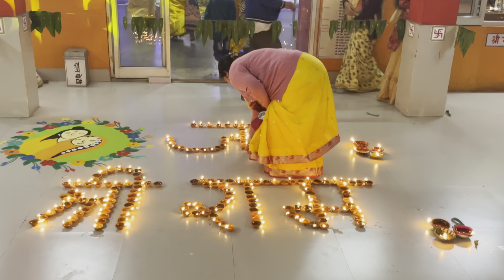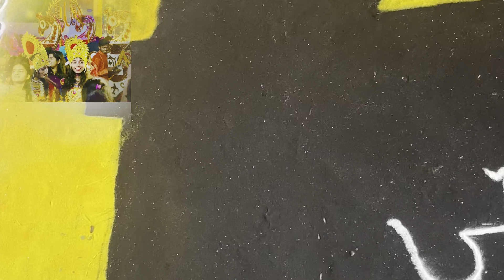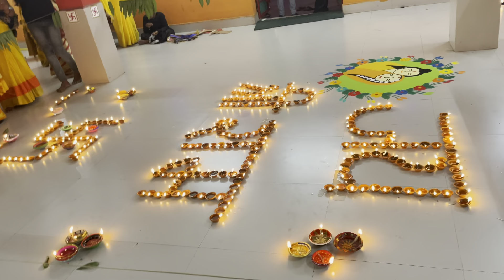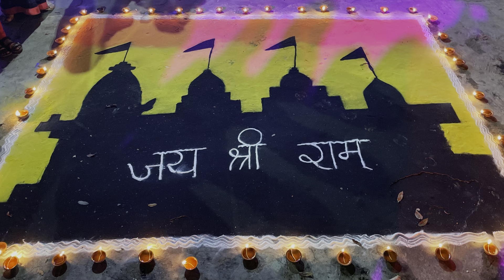श्री रामलला मंदिर अयोध्या । प्राण प्रतिष्ठा उत्सव । आदर्श नगर, कुसमुण्डा । भव्य आयोजन ।जय श्री राम ।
In this video :- The Sri Ram Janmabhumi Sri Ramji Mandir Ayodhya Pran Pratishtha program celebrated everywhere in India. This is also a joyful moment of the same to celebrate the occasion.
Tenneti Travelling Vlogs 🙏